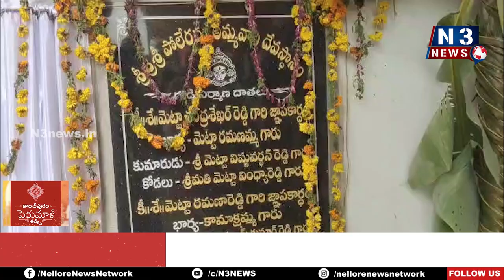వైభవంగా పోలేరమ్మ విగ్రహ ప్రతిష్ఠ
- తాళ్ళపూడిలో పోలేరమ్మ నూతన దేవస్థాన కుంభాభిషేకం
- పోలేరమ్మ పోతురాజు స్వామి వార్ల విగ్రహ ప్రతిష్ఠ
- ప్రత్యేక పూజలు చేసిన దేవాలయ నిర్మాణ దాత మెట్టా